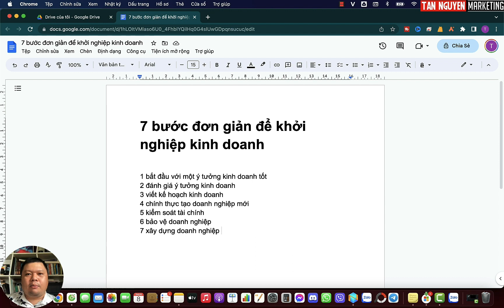7 bước đơn giản để bạn khởi nghiệp kinh doanh Start-up | Tân Marketing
Khám phá 7 bước đơn giản để bạn khởi nghiệp kinh doanh Start-up trong video này! Chúng ta sẽ tìm hiểu về việc xác định ý tưởng kinh doanh, nghiên cứu thị trường và lập kế hoạch kinh doanh. Video cũng sẽ giải thích cách xây dựng một sản phẩm hoặc dịch vụ độc đáo, thu hút nguồn vốn và quảng bá thương hiệu của bạn. Đừng bỏ lỡ cơ hội nắm bắt những bước cần thiết này để bắt đầu hành trình kinh doanh của bạn. Hãy xem ngay và chuẩn bị cho sự thành công của mình!